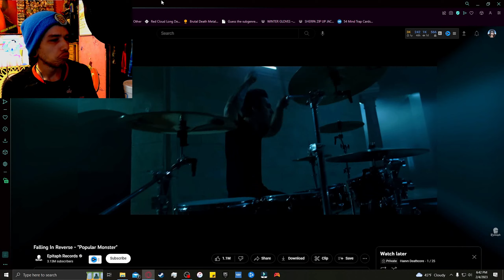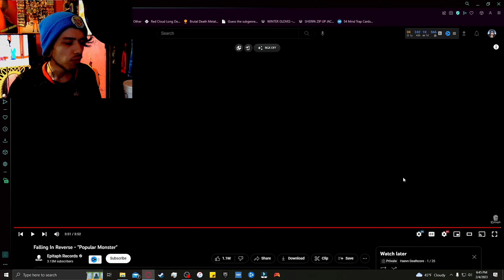Falling In Reverse | Popular Monster | Reaction/Review